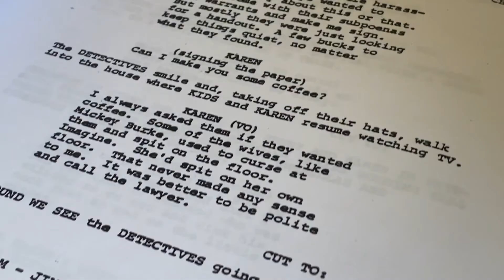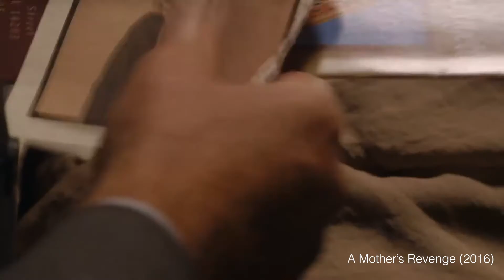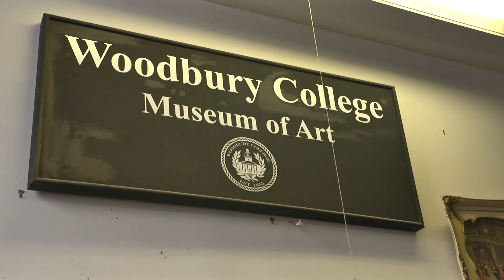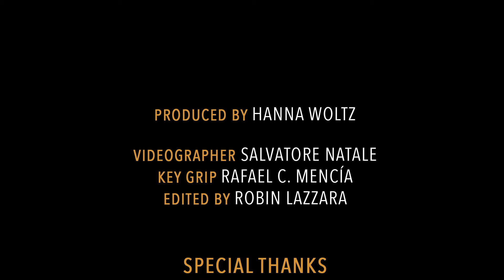Production Design and Art Direction with David Butler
Production Designer and Art Director David Butler covers the responsibilities of the Art and Set Decoration departments, while revisiting and highlighting examples of his past work.

Producer: Hanna Woltz
Videographer: Salvatore Natale
Key Grip: Rafael C. Mencía
Editor: Robin Lazzara

Special Thanks:
David Butler
David Butler Designs & Procreation
Buffalo Props